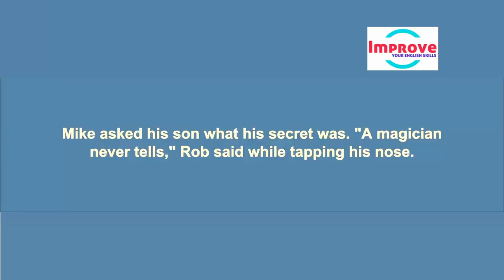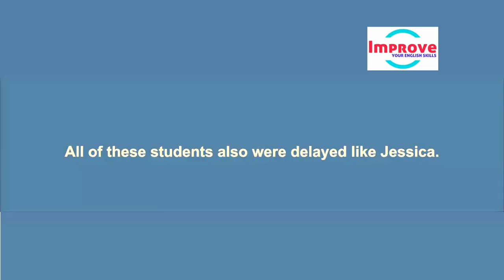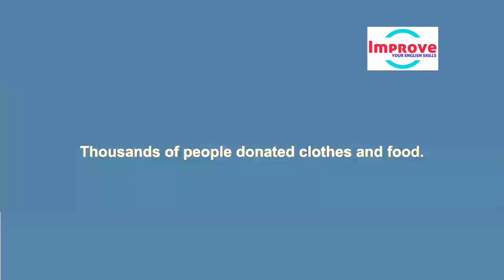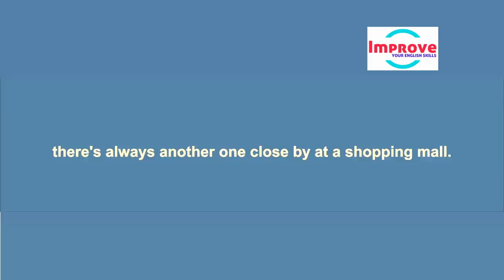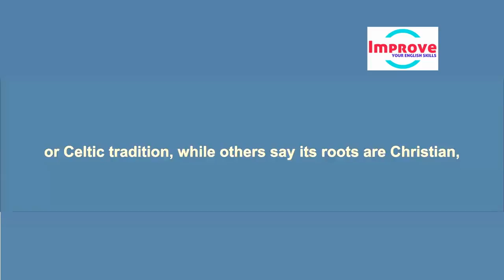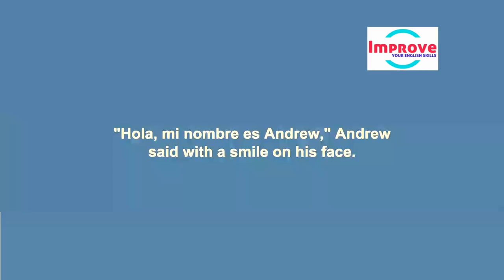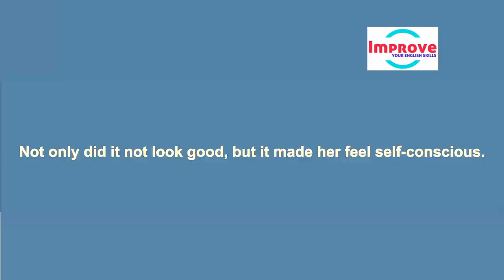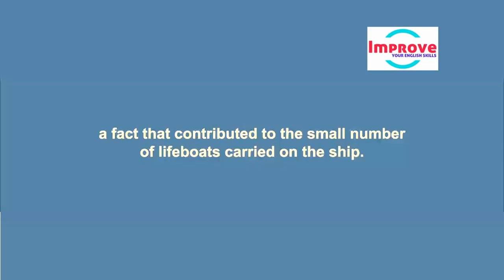Listening English Practice to Speak English Fluently And Confidently (Slow Speed )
Slow and Easy English Conversation Practice -Listen English everyday to Improve English listening skills